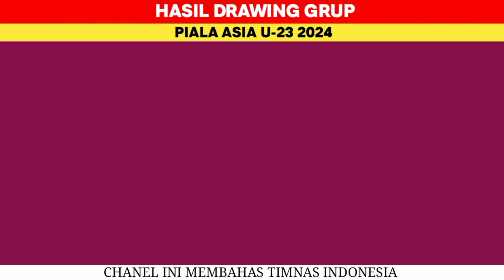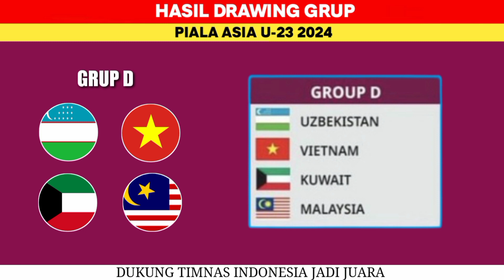Hasil Drawing Grup Piala Asia U-23 2024 ~ NDONESIA DI GRUP A AFC U-23 2024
afc u23 2024, drawing piala asia u23 2024, timnas indonesia, piala asia u23 2024, jadwal piala asia u23, jadwal timnas indonesia